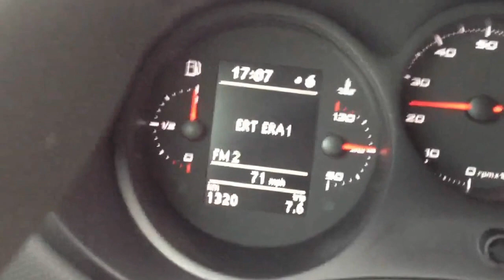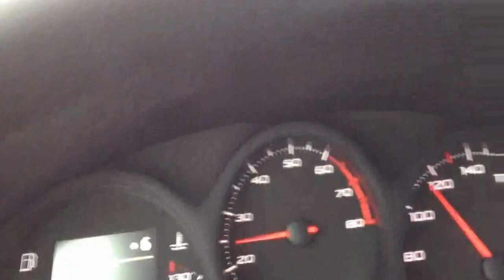Central Greek transmitter Pilio in Sandanski, SW Bulgaria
92,8 - Instead of Aris FM from near Thessaloniki/Hortiatis, N Greece/111km. on the road E-79 audible is ERA NET from Pilio near Volos, Central Greece/240km.!